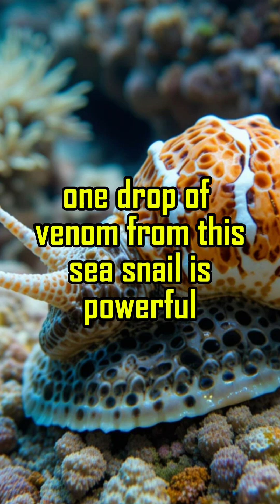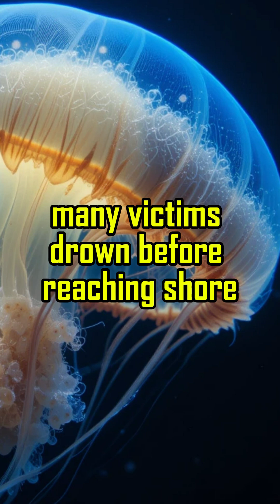Top 10 Most Poisonous Animals in the World—Tiny but Deadly! ☠️🐍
Prepare to be amazed by nature's most dangerous creatures! Join us as we count down the top 10 most poisonous animals in the world, showcasing those that are tiny yet incredibly deadly. From vibrant frogs to elusive snakes, learn about their potent toxins and the fascinating adaptations that make them so lethal. Discover why these small wonders command such respect in the animal kingdom! 🌍⚠️
poisonous animals, deadly creatures, animal toxins, nature's dangers, wildlife facts